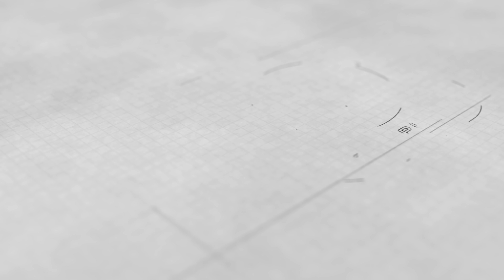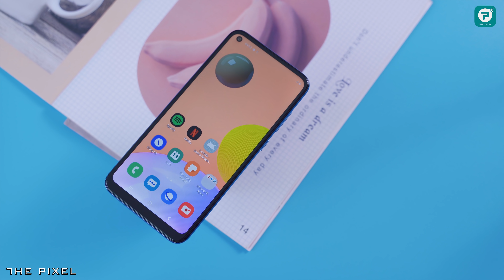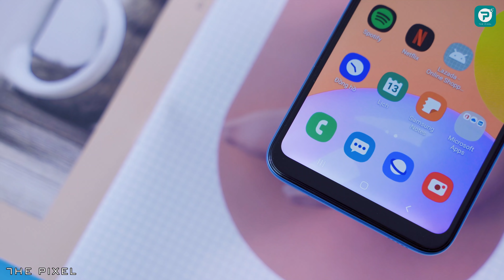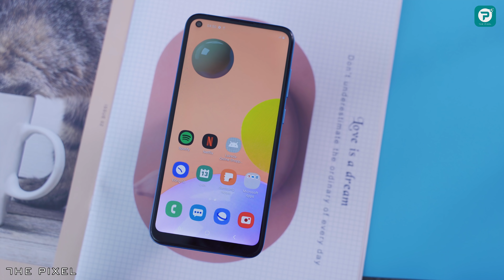Đánh giá Galaxy A11: Vua doanh số mới của Samsung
Galaxy A11 là mẫu smartphone giá rẻ mới nhất của Samsung trong phân khúc giá 3 triệu đồng. So với Galaxy A10, Galaxy A11 sở hữu thiết kế mới cực ấn tượng. Tuy nhiên, với nhiều người Galaxy A11 vẫn có nhiều điểm chưa tốt. Vậy ai nên mua Galaxy A11? Mời các bạn theo dõi video "Đánh giá Galaxy A11: Vua doanh số mới của Samsung"